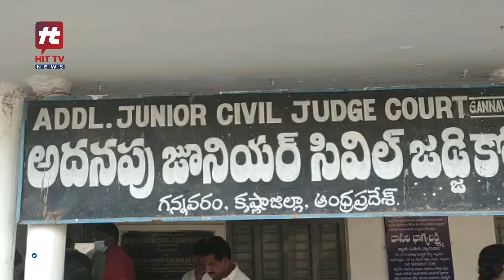Pattabhi Ram | పోలీసులు కొట్టారంటూ గాయాలు చూపిన పట్టాభి .. | Hit Tv Telugu News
Watch : Pattabhi Ram | పోలీసులు కొట్టారంటూ గాయాలు చూపిన పట్టాభి .. | pattabhi | Hit Tv Telugu News